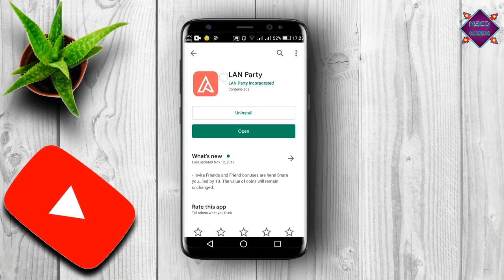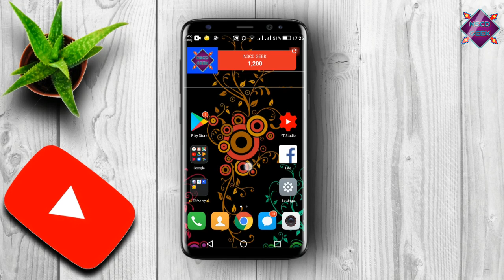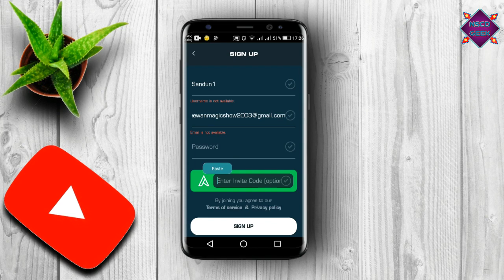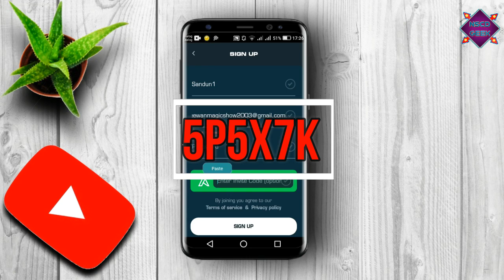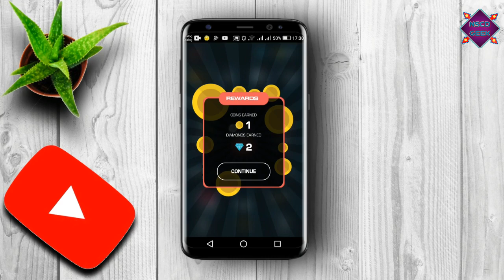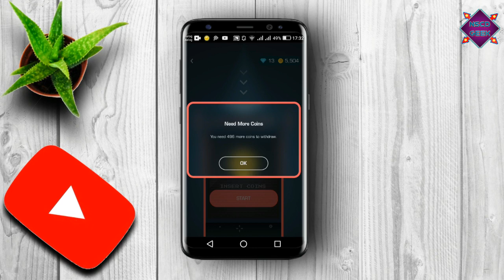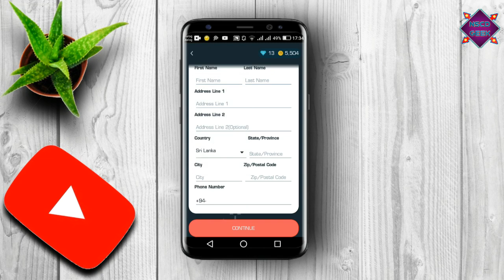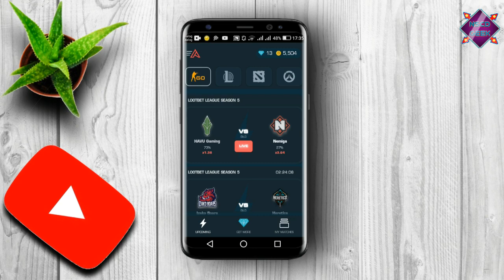New Paypal Money Eran Application Sinhala | NSCDGEEK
💰This Is Super Application

🔘මෙන්න Application  එකේ Link එක -

️⃣මෙන්න Reffrel කෝඩ් එක(5,000 coin invite bonus) - 5P5X7K

⛔ Faucet hub Account එකක් හදාගන්න